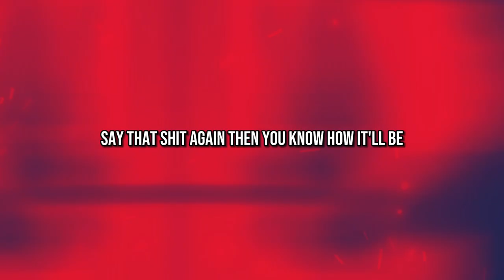MOON B - MURNi ft. Latte (Remastered)